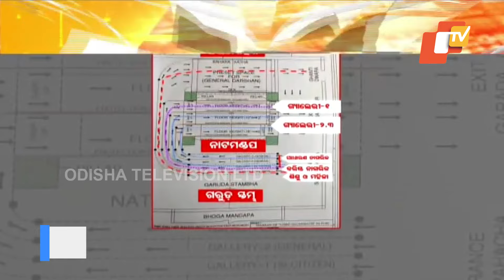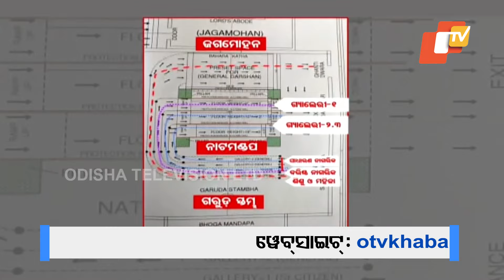New Collapsible Ramp and Barricade System Planned for Smooth Darshan at Puri Srimandir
ଭକ୍ତଙ୍କ ଦର୍ଶନ: ଆସିଲା ସାମ୍ଭାବ୍ୟ ଡିଜାଇନ୍